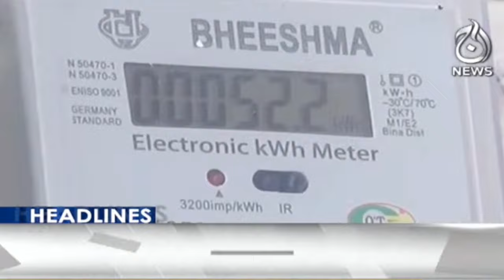Government's big initiative to stop theft in FBR - 8 AM Headlines - Aaj News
Headlines 8 AM - Government's big initiative to stop theft in FBR - 27 April, 2024 - Aaj News

Spot Light With Munizae Jahangir:
shorturl.at/gwFU6